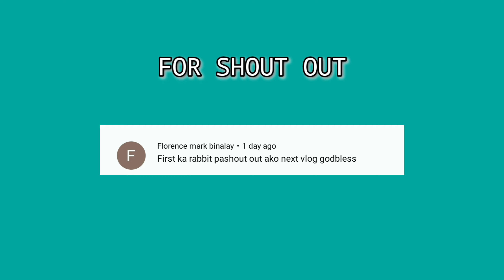Rabbit farming | 60 kits na sila sana mabuhay lahat🥰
Vlog Title: Rabbit farming | 60 kits na sila sana mabuhay lahat🥰

Rabbit farming
Alagang magaling
Rabbit breeding
Rabbit care
Rabbit colony
Kuneho

hindi pweding purong pellet lang ipakain sa Rabbit

nga ba ulit pwed ibreed ang doe after nito mawalay ang mga kits

dapat gawin at ihanda bago manganak ang rabbit